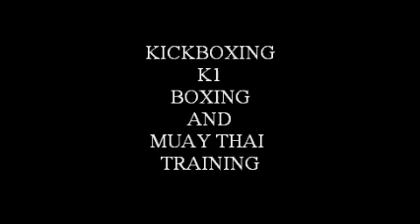THE ART OF FIGHTING CLUB ZEBBUG MALTA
ONE OF THREE LOCATIONS TRAINING SPOTS IN MALTA
LOCATIONS MARSA/ZEBBUG/ZEJTUN